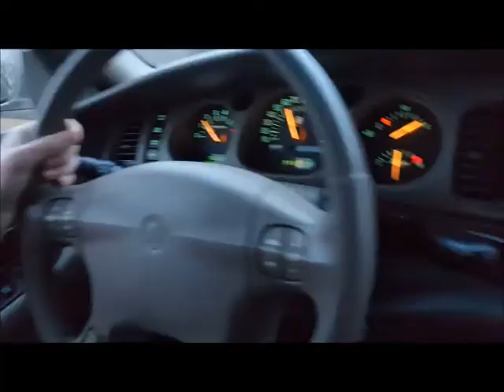WACPC FALL CONFERENCE 2015: FRIDAY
Winneconne High School cheer team at WACPC Fall Conference in WIsconsin Dells 2015